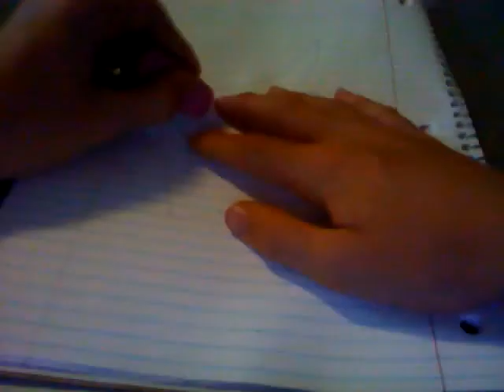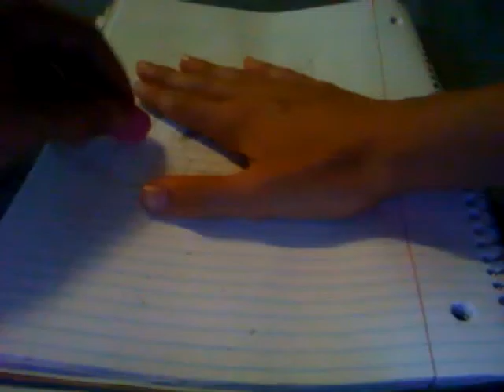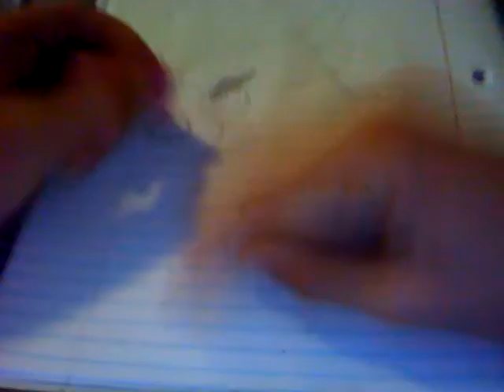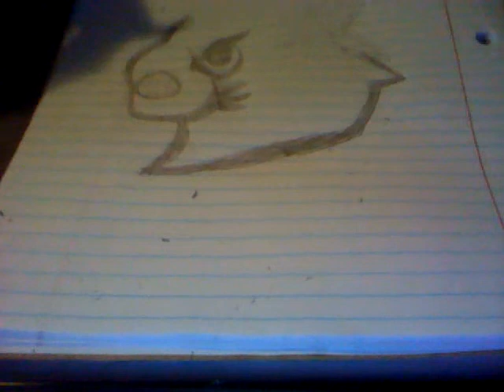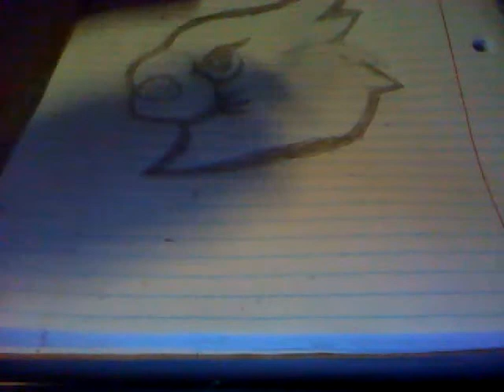How to draw the louisville cardinals logo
learn how to draw the louisville cardinals logo